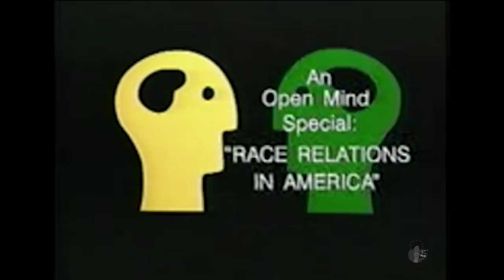Malcolm X and James Farmer - Race Relations In Crisis (1963) | BEST QUALITY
OPEN MIND Special: Race Relations in Crisis 6/12/63 and 11/13/92
Richard D. Heffner originally sat down in 1963 to discuss race relations in America with civil rights leaders Malcolm X, Wyatt Tee Walker, Alan Morrison and James Farmer.